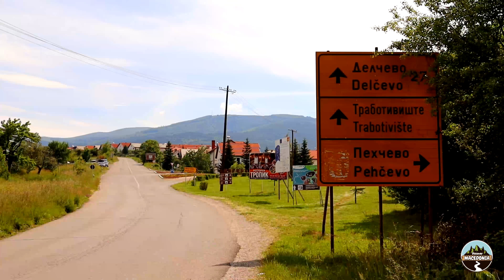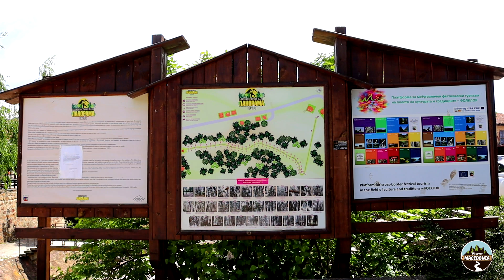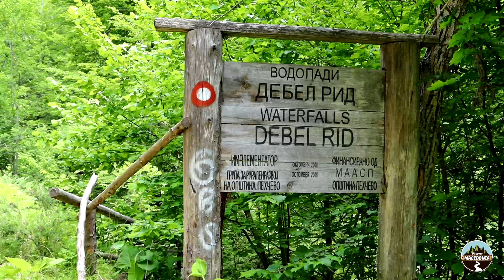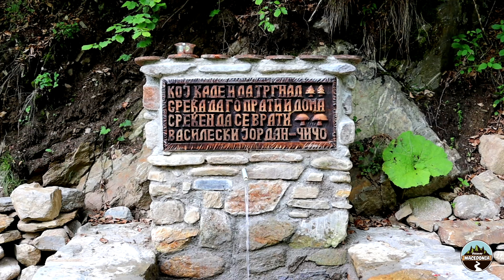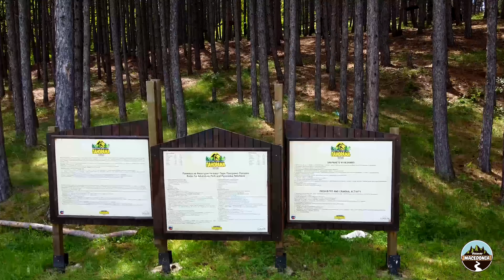Pehcevo | Pehcevo Waterfalls | Places to visit near | Macedonia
Пехчево | Пехчевски Водопади | Места за посета во околината

✅ About us:

✔️ MACEDONIA is positioned in Balkan Peninsula, making it a bridge that connects the West and the East for centuries.
Macedonia is rightly said to be the heart of the Balkans.
Our goal is to promote its beauties

✅ Our moto:
What you can't imagine, you can Discover

👍 Enjoy our travelogues